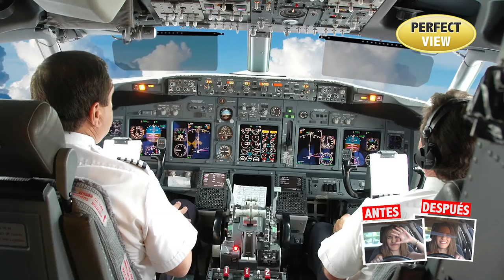Parasol Perfect View™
Olvídate de los molestos reflejos del sol a determinadas horas del día

Ehs te trae el asombroso e innovador parasol Perfect View™ de la mano de Juan Sánchez. Bloquea el brillo del sol por el día y la molesta luz de los faros de los coches por la noche mientras conduces.